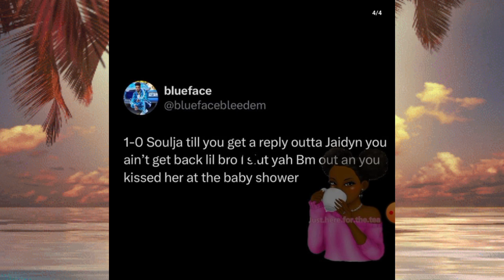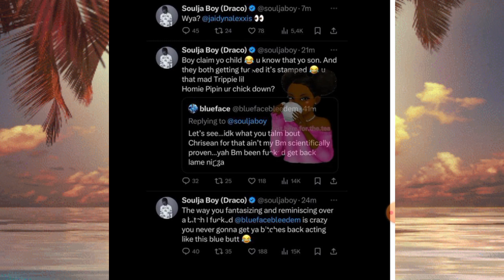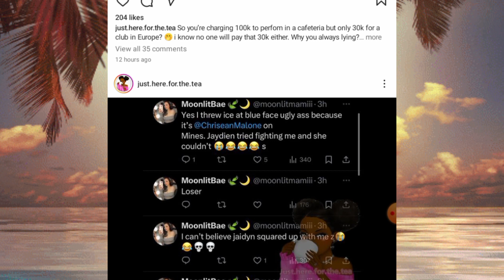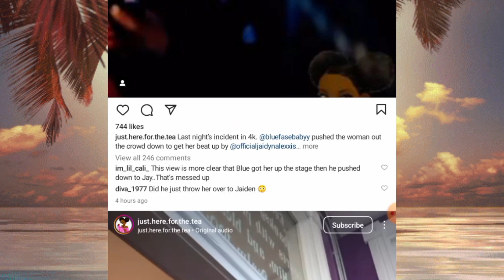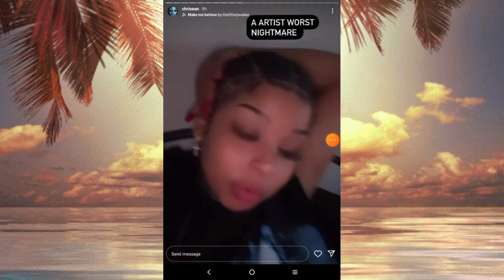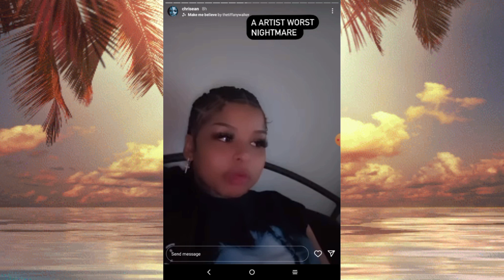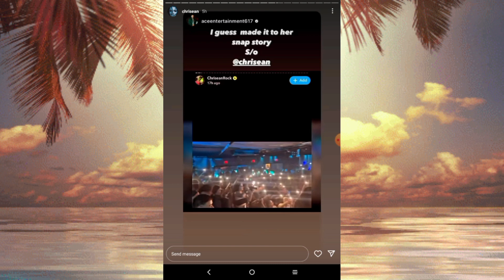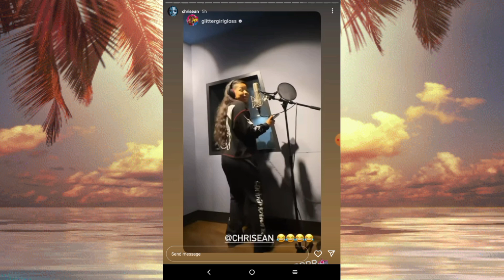Soulja Boy Responds; Rock🪨Respond; Blueface Troll🧌Chrisean Rock; Jaidyn Fights Fan For Fruit-Face‼️